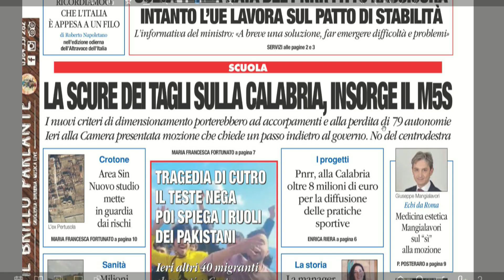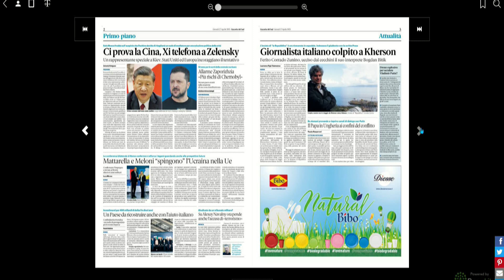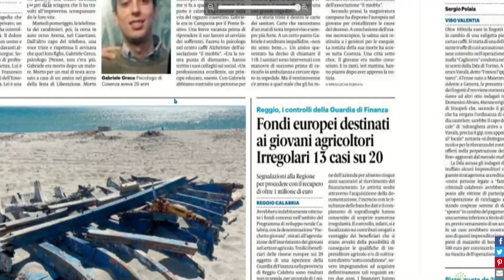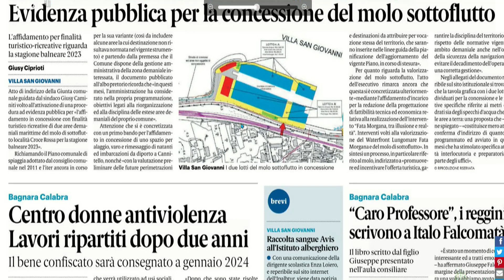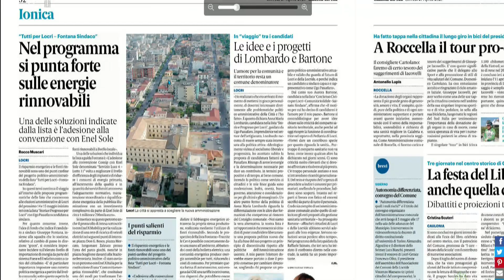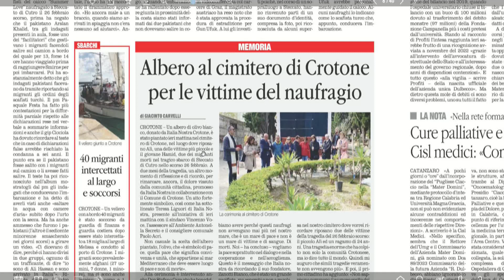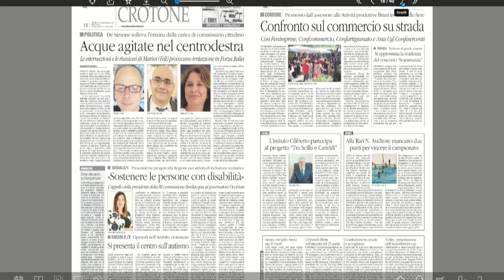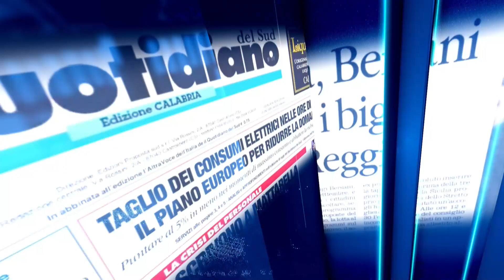RASSEGNA STAMPA DEL 27/04/2023